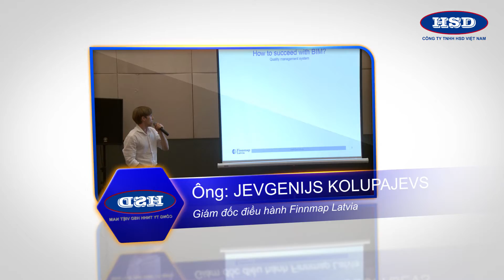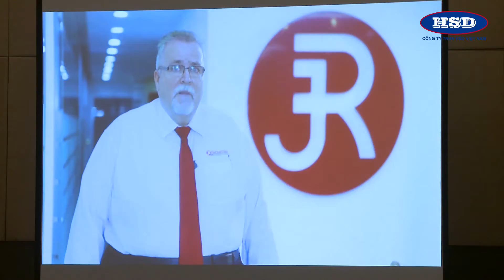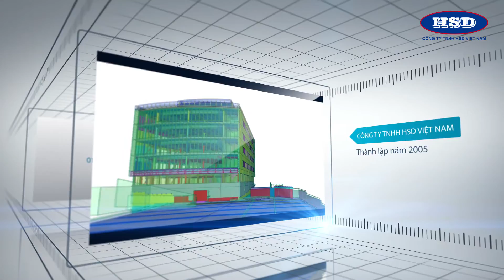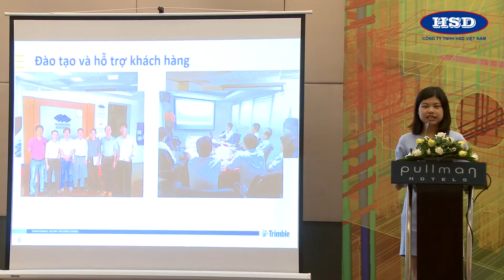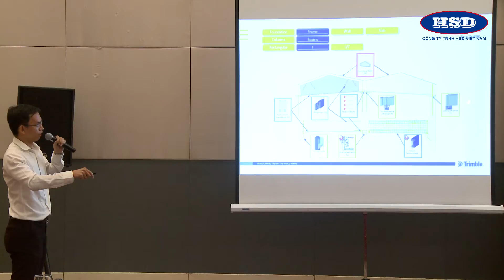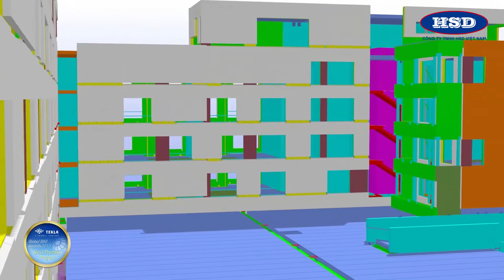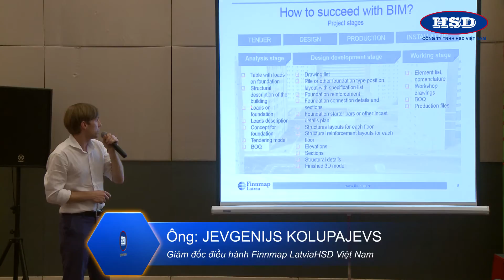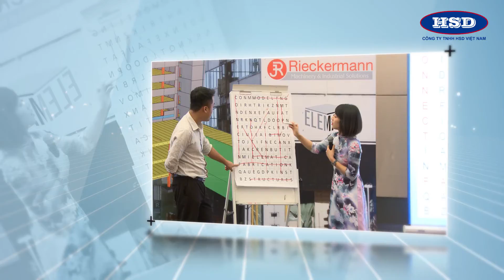Hà Nội_30/09/2016_Ứng dụng công nghệ mới trong thiết kế, sản xuất & thi công kết cấu bê tông đúc sẵn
Ứng dụng công nghệ mới trong thiết kế, sản xuất & thi công kết cấu bê tông đúc sẵn đang được coi là vấn đề nóng hổi hiện nay.
Hội thảo diễn ra tại Khách sạn Pullman Hà Nội ngày 30/09/2016 đã thu hút được sự quan tâm của đông đảo đại diện đến từ các đơn vị chủ đầu tư, tư vấn thiết kế, khối sản xuất, nhà thầu thi công cùng các viện ngành xây dựng khác. Mỗi câu hỏi, băn khoăn, trăn trở của quý vị khách mời về việc ứng dụng công nghệ mới cho mảng bê tông đúc sẵn là một câu chuyện cho thấy sự cần thiết của những đổi mới cho ngành xây dựng hiện nay giúp đáp ứng yêu cầu về thời gian, đảm bảo tiến độ thi công và nâng cao chất lượng công trình.